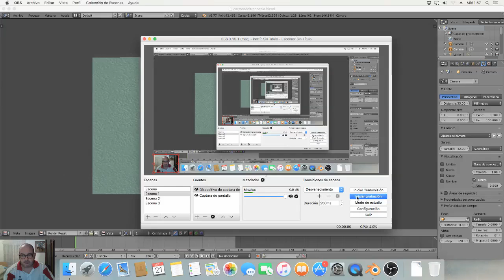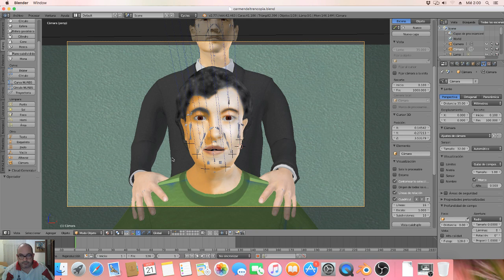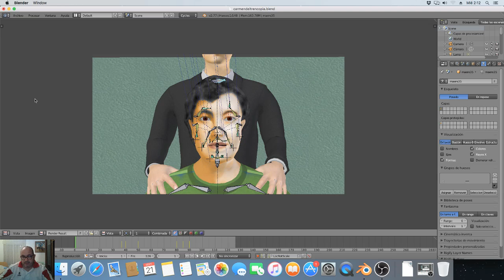Aplicando movimientos sacanicos en escena 2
Le da más vida a los personajes